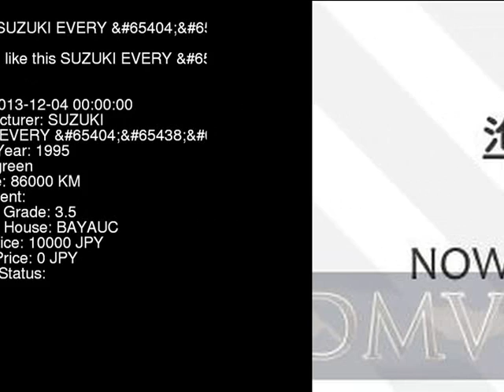1995 SUZUKI EVERY LTD DE51V - Japanese Used Car For Sale Japan Auction Import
1995 SUZUKI EVERY LTD DE51V - Japanese Used Car For Sale Japan Auction Import DE51V,SUZUKI,EVERY,LTD,BAYAUC,jdmvip,vip,jdm,cars,japan,jdmvip.com,japanesecars,usedcars Japanese Used JDM Car For Sale At Auction in Japan for Import